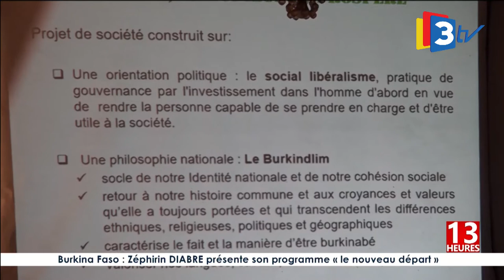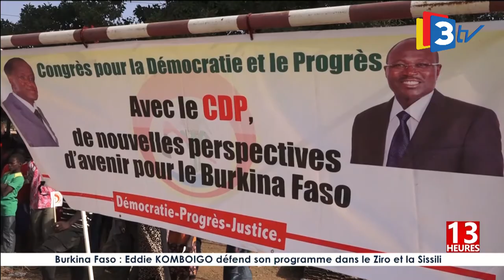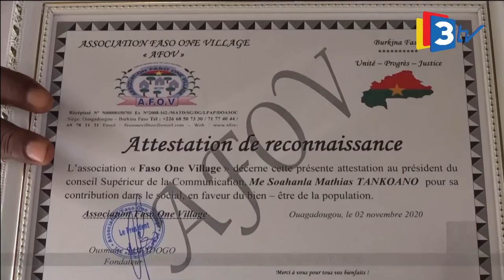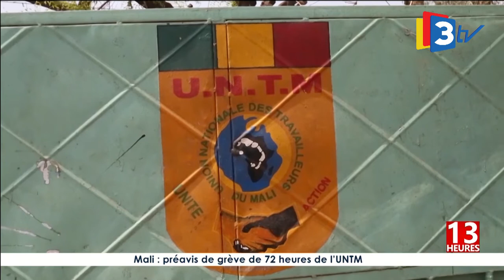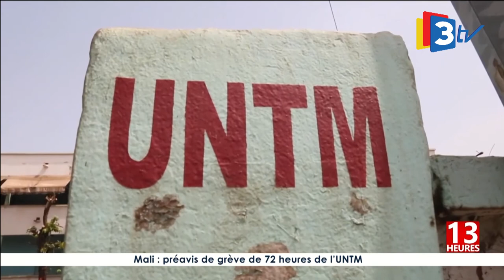JT 13H du 06 novembre 2020